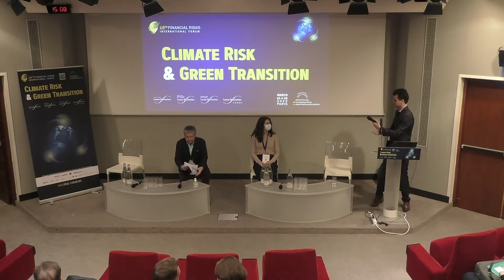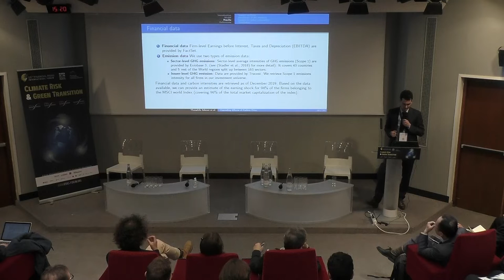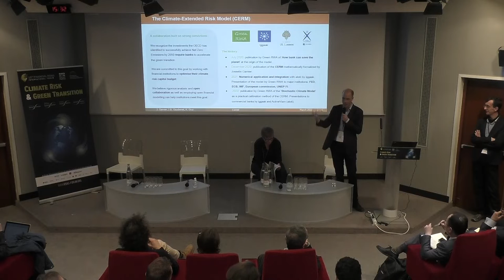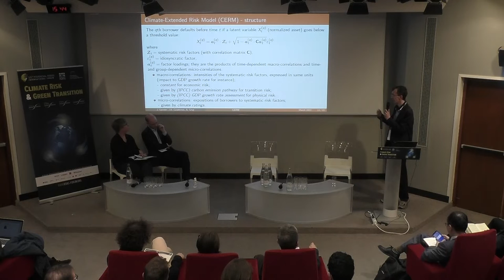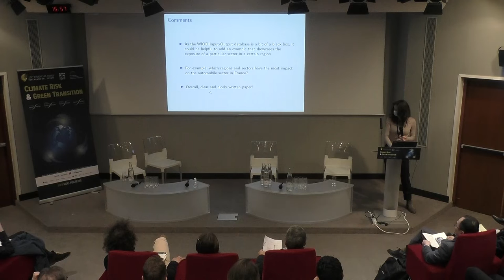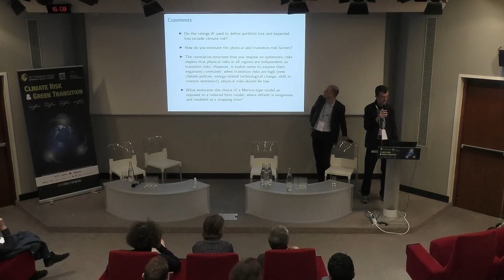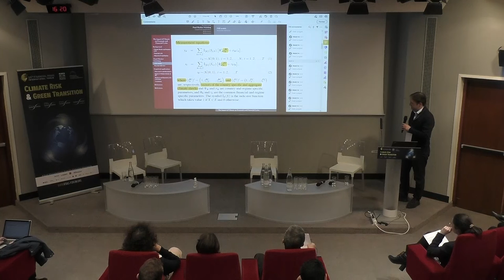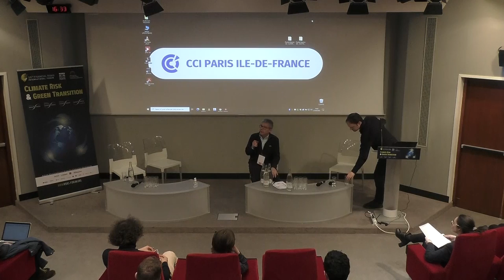Risks Forum 2022 I Parallel Session A3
Auditorium Haussmann

Parallel Session A3 - Climate Stress Tests